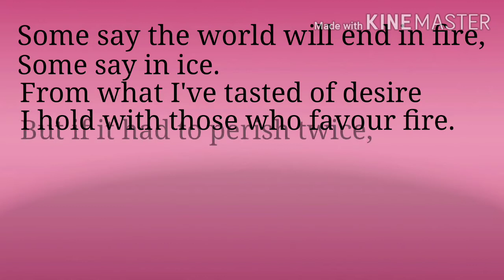"Fire and Ice" by Robert Lee Frost || Recitation || Recited for Students and Poem-Lovers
The video includes standard recitation of a very fine and thought-provoking English Poem entitled "FIRE AND ICE" written by Robert Lee Frost, one of the most distinguished American poets. It will be useful for students of Class 10 who attend CBSE schools. Hope the video will also help students who are pursuing their undergraduate courses in English in different universities of India. Above all, I am certain that the recitation will touch the hearts of Poem-Lovers.